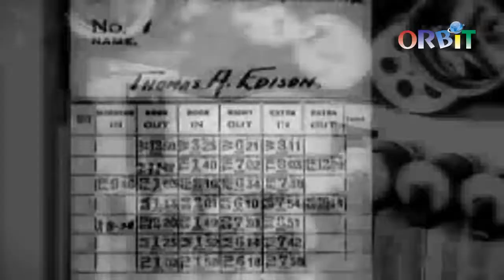"Thomas Alfa Edison"